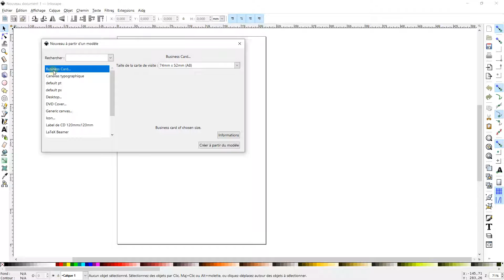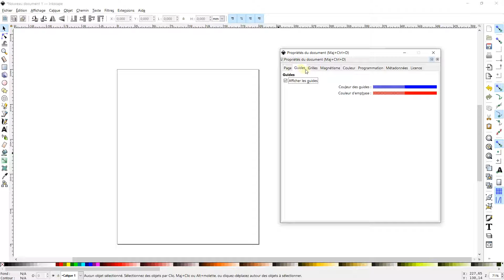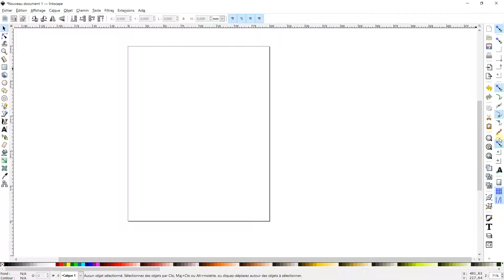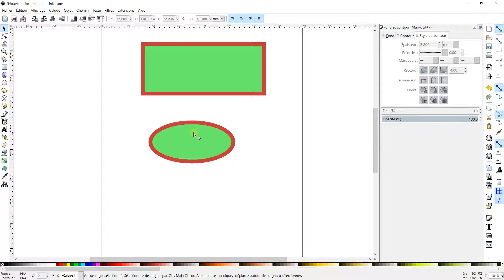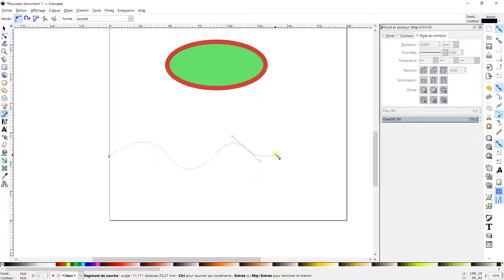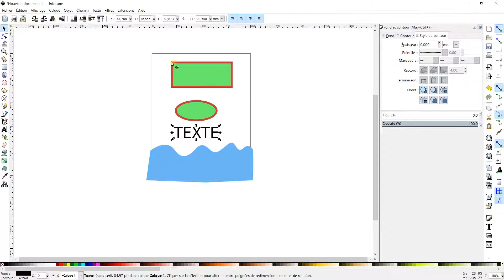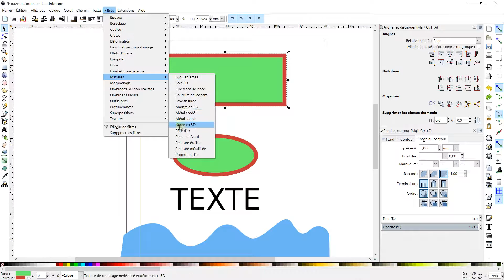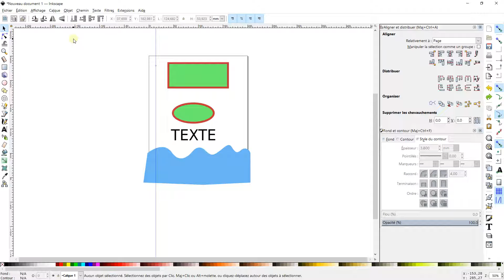Inkscape introduction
🔵 La description :
Inkscape est un logiciel de dessin vectoriel de qualité professionnelle qui fonctionne sur Windows, Mac OS X et GNU/Linux. Inkscape est utilisé par des designers professionnels et des amateurs pour créer une grande variété de graphismes tels que des illustrations, des icônes, des logos, des diagrammes, des cartes et des rendus pour le web. Inkscape utilise le standard SVG (Scalable Vector Graphic) comme format de départ. Contrairement à d'autres logiciels où on travaille en pixels, sous Inkscape on travaille avec les vecteurs. Une image vectorielle est constituée de coordonnées, de courbes, et d’équations de toutes sortes. Et l'avantage de ce format est que vous pouvez agrandir votre création ou votre image à l'infini, elle sera identique et ne perdra aucune qualité, car on travaille sur du dessin vectoriel.